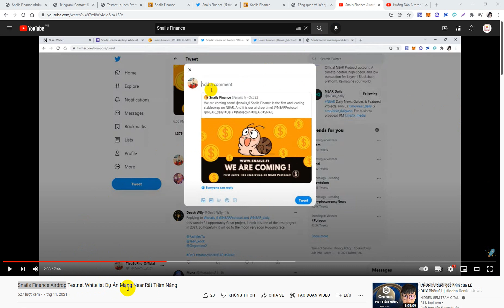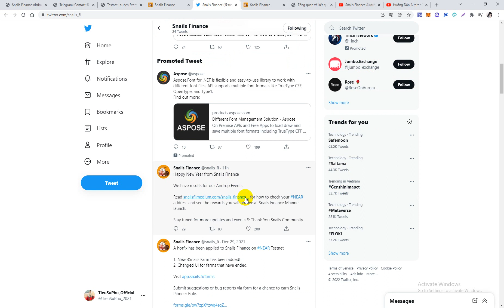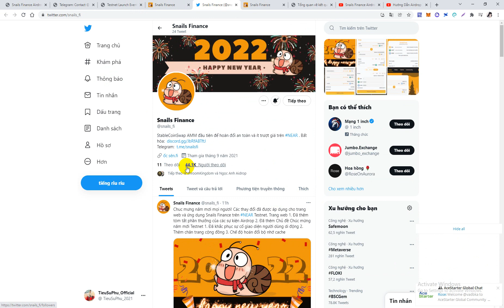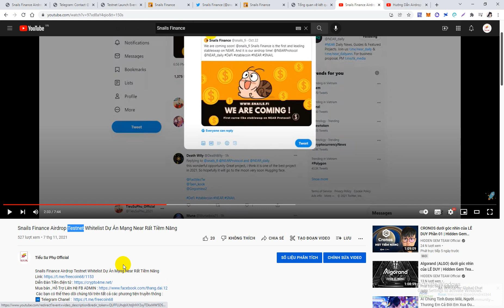Update Kết quả sự kiện Snails Finance Airdrop Testnet Mạng Near